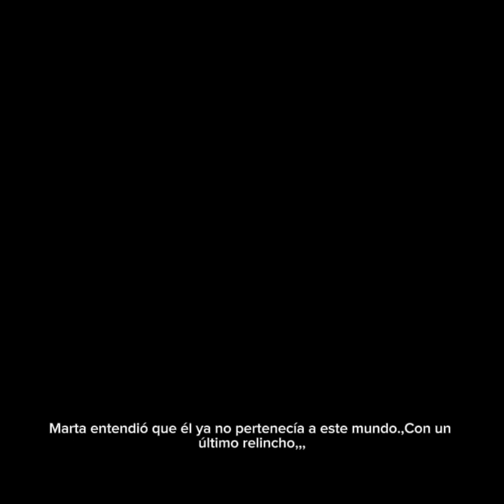Historia de sombra